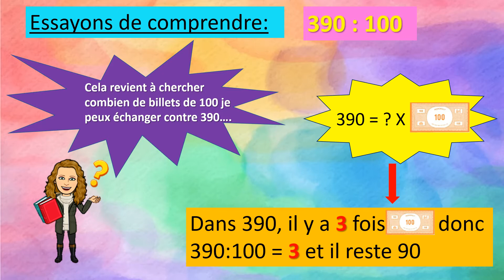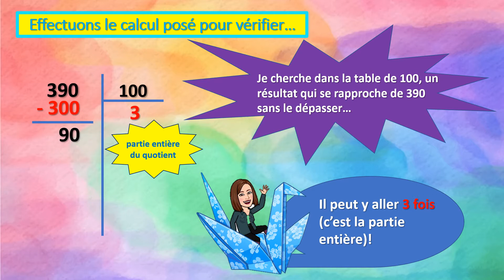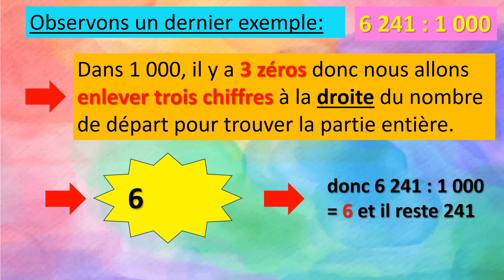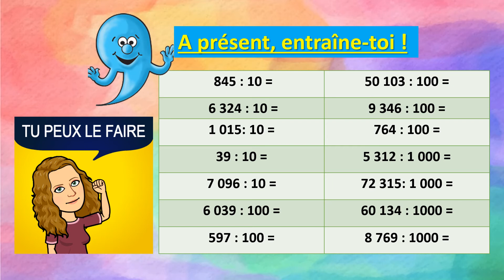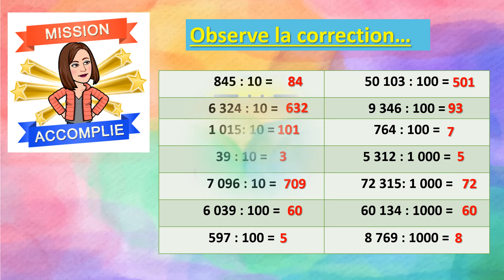CALC 31: trouver la partie entière d'un quotient